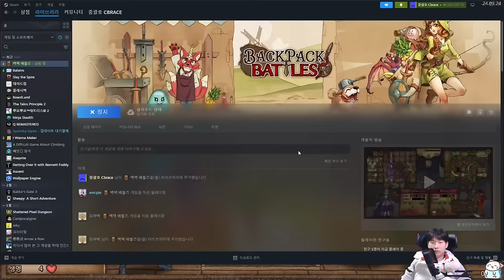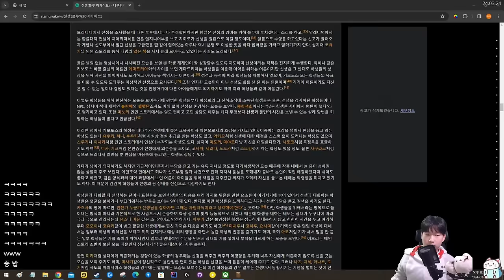팩빌딩 오토배틀러 {백팩 배틀즈} {BackPack Battles}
쉽지않음
월요일 제외 오후 4시 방송합니다!